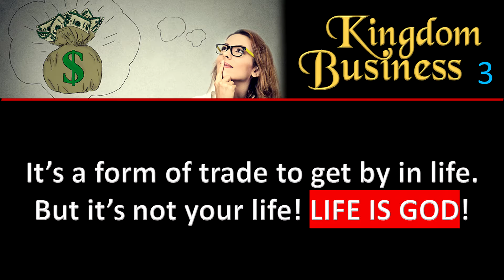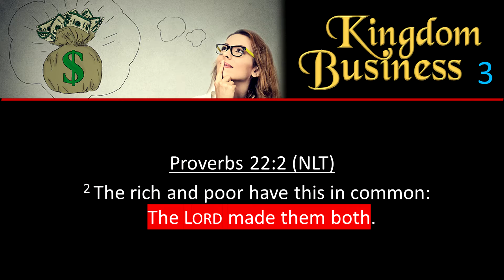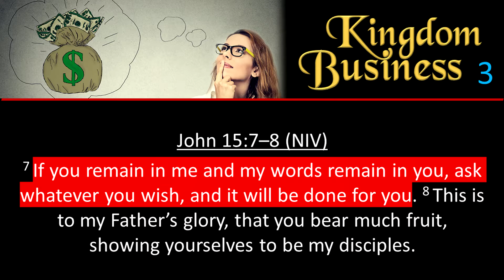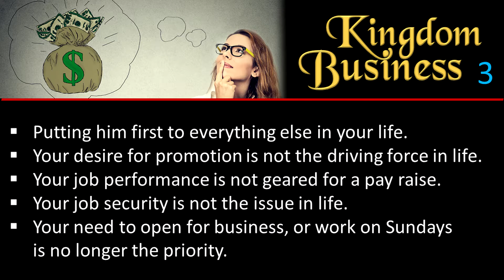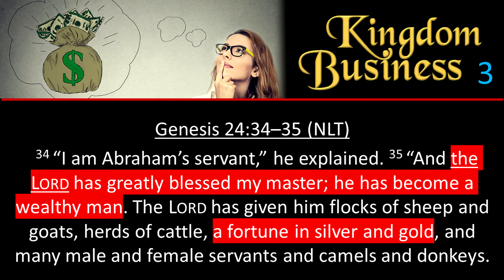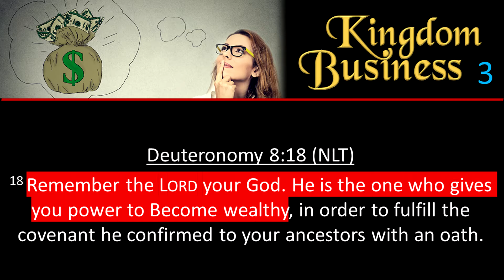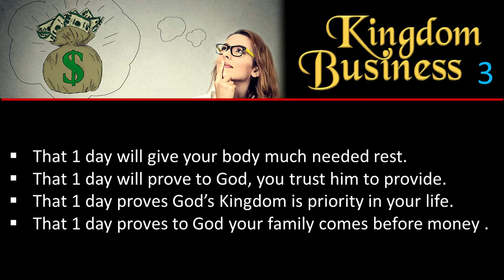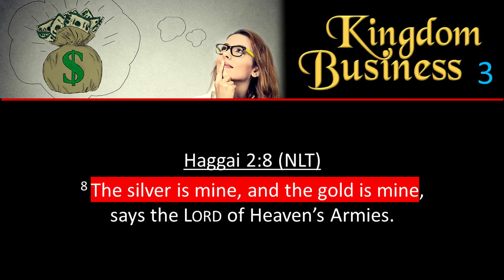KINGDOM BUSINESS PART 3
"A BETTER WAY OF LIVING" is our TV Ministry